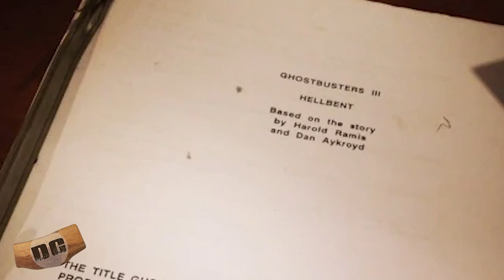Ghostbusters: Firehouse EXPANDS THE UNIVERSE | UPDATE FROM KUMAIL NANJIANI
Sounds like the Ghostubers universe is getting bigger!